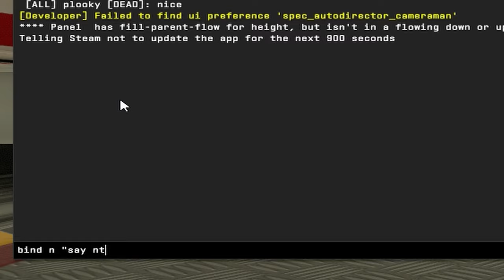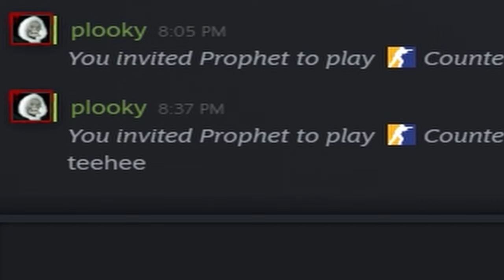counter strike for the century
counter strike forever